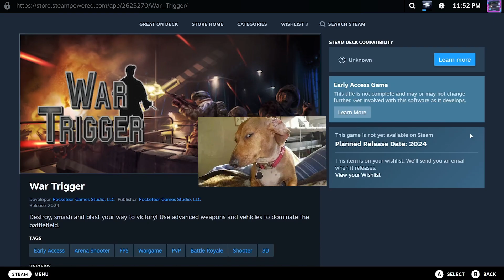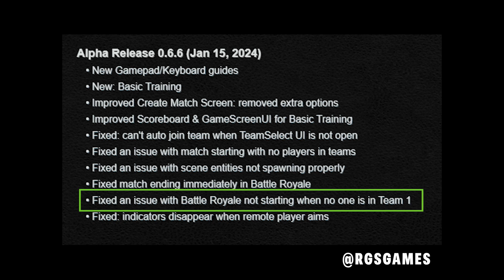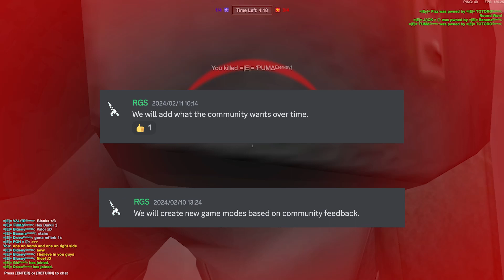babe wake up "new" War Trigger just dropped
its in beta, y'all be nice, the UI is fine ! im just being a hater haha. also did steam really say 'LAN PVP' -- LAN parties for WT were not on my 2024 bingo card.

Confirmed Details thus far
1. Free to Play
2. Built on Unity
3. Past 4 years has been a migration from a JS (JavaScript) Unity 4 framework to a LTS Unity version.
4. Voice Chat
5. New Matchmaking System
6. Consumables/deployables will still be part of the game
7. Regional Servers for Americas, Asia, and Europe
8. First person only
9. Small dev team working for less than minimum wage omfg 😭 that JS migration must have aged y'all a 1,000 years plssss, good luck!
list updated 16 Feb 2024

00:00   start
00:17   rocketeer trailer
00:24   controller support
00:24   google cloud servers
00:49   game modes
01:04   alpha release notes
01:13   revamp challenges
01:46   project's history
01:53   first person view only
02:17   what do you want to see?
02:43   beta signups